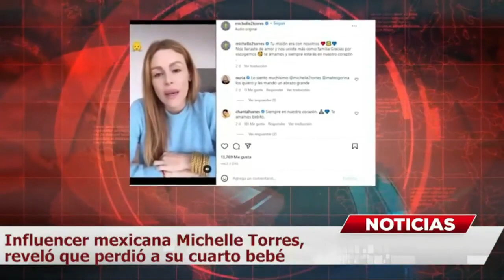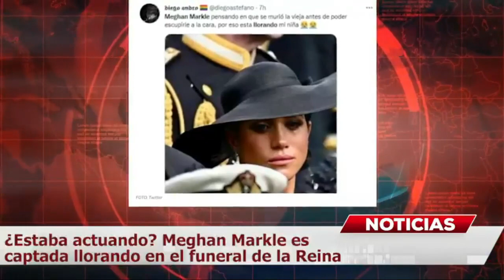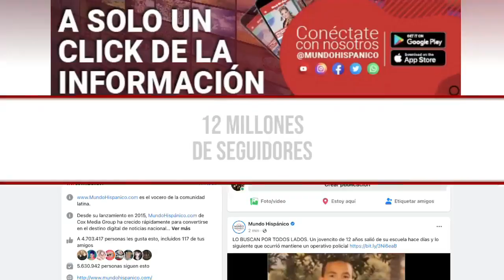¡SE DESATA EL TERROR EN HIGHSCHOOL! Reportan otro ataque en una escuela de EEUU MundoNow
¡SE DESATA EL TERROR EN HIGH SCHOOL! Reportan otro ataque en una escuela de Estados Unidos.